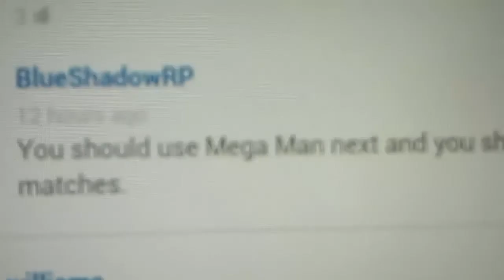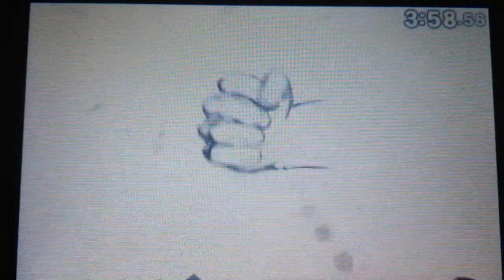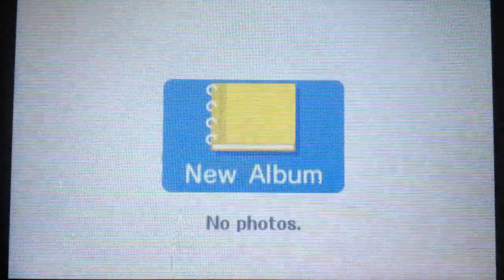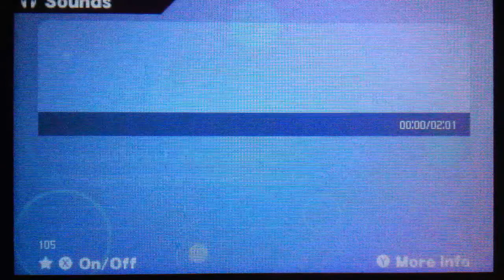Super Smash Bros. 3DS #5: The Fight is on@!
Content owned by Nintendo! LET'S REACH 12 LIKES FOR DOUBLE UPLOADS! Today we play with Pit and unlock nothing. but fail at the end of recording :( TEEHEE Winner: